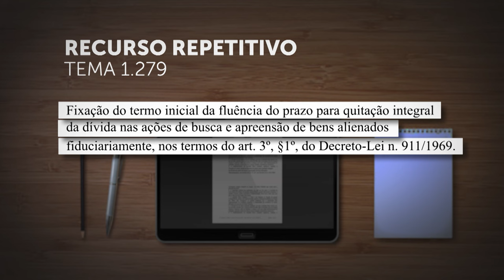Repetitivo vai fixar início do prazo para quitação da dívida em ações de busca e apreensão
​A Segunda Seção do Superior Tribunal de Justiça (STJ) decidiu afetar ao rito dos repetitivos o Recurso Especial 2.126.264, interposto contra julgamento de mérito de incidente de resolução de demandas repetitivas (IRDR). O relator é o ministro Antonio Carlos Ferreira.
A questão submetida a julgamento, cadastrada como Tema 1.279 na base de dados do STJ, é a "fixação do termo inicial da fluência do prazo para quitação integral da dívida nas ações de busca e apreensão de bens alienados fiduciariamente". A busca e apreensão, assim como a quitação da dívida, está disciplinada no artigo 3º do Decreto-Lei 911/1969.